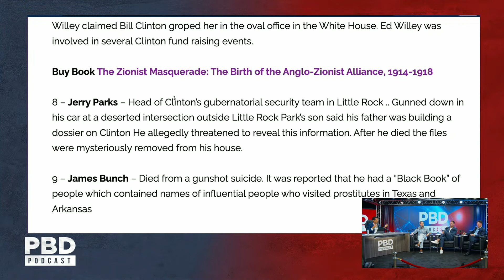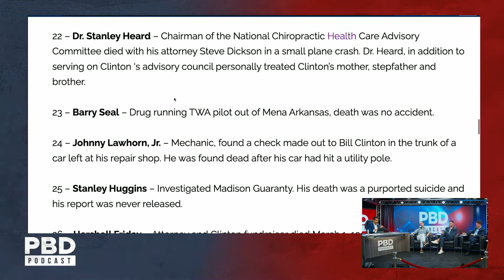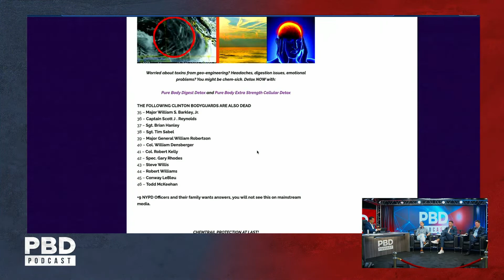Anthony Weiner Squirms Over Clinton Body Count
PBD Podcast - Disgraced Former US Congressman Anthony Weiner from New York City gets visibly uncomfortable being asked about the Clinton Body Count.

Anthoney Weiner is a former Democrat Congressman of New York's 9th District who resigned in 2011 due to sending sexually suggestive photos of himself to different women. Pleaded guilty in 2017 of transferring obscene material to a minor and sentenced to 21 months in prison, and also required to register as a sex offender.

We The People's Awakening Has Begun